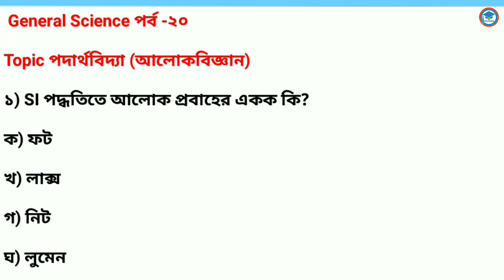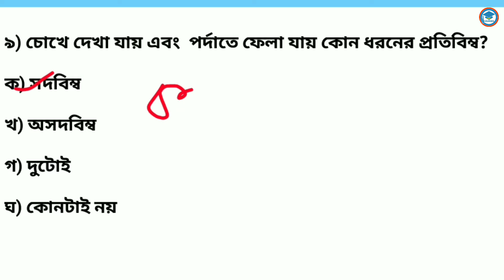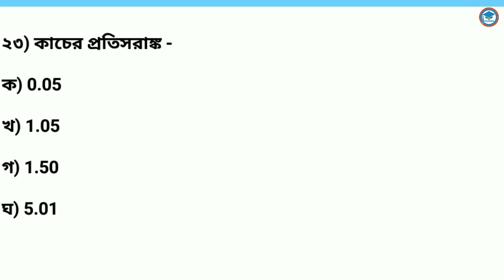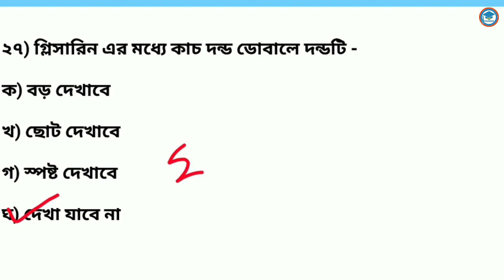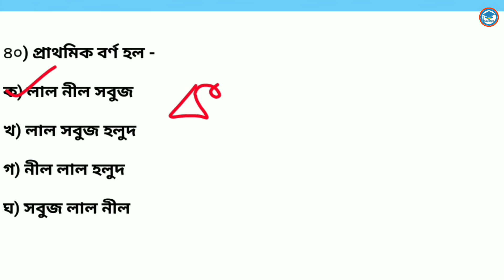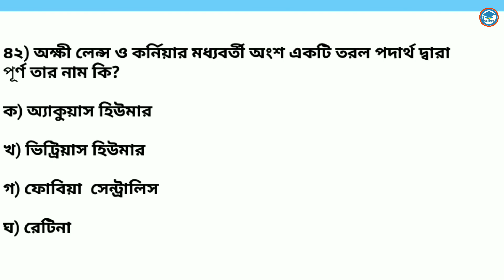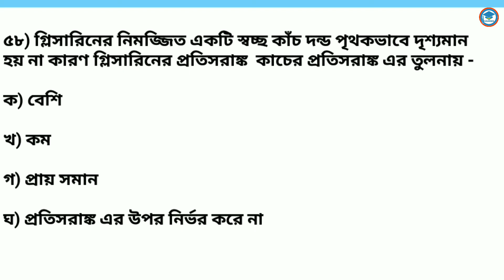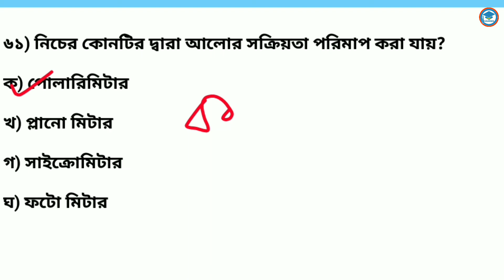General Science in Bengali Part -20 |Excise main |WBP | Railway | WBCS 2021| All Competitive Exam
General science.General science class in bengali.Physics for ntpc exam.General science for railway group d exam .Railway general science.general science gk in bengali.
science gkphysics gk class.science chapterwise class.science previous year questions .physics gk in bengali.wbp si gk. general science .the way of solution live.way of solution mock test.general science for rrb ntpc. Knowledge account. আলোকবিজ্ঞান। Light